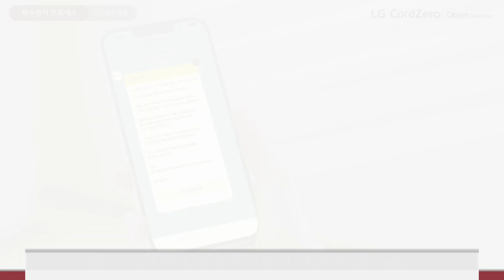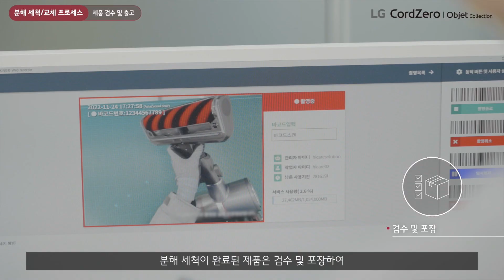LG 코드제로 청소기 - 케어십 회수관리 매뉴얼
LG 코드제로 청소기 케어십 회수관리 안내입니다.